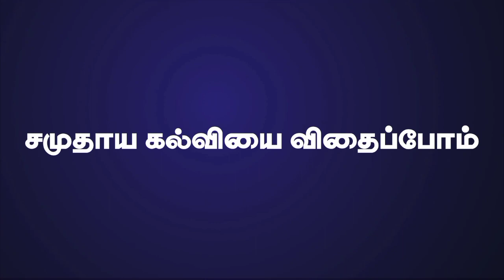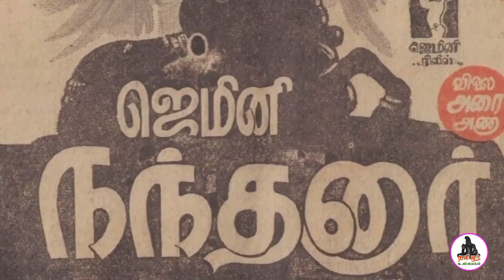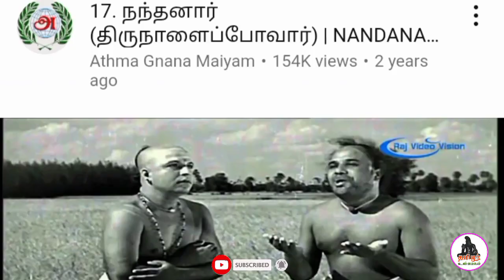நந்தன் | Nandhanar Movie Baned!! | Kannada - Tamil | Karnadaka - Tamilnadu | Chennai - Mysore